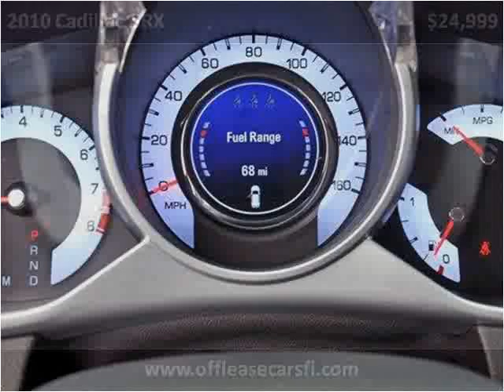2010 Cadillac SRX Used Cars Lake Worth FL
This 2010 Cadillac SRX is available from Off Lease Only.